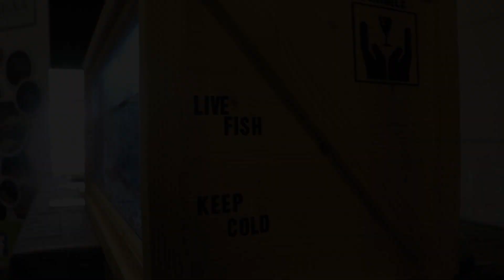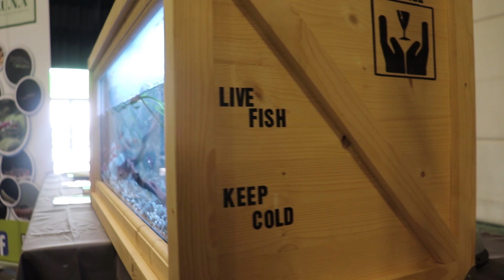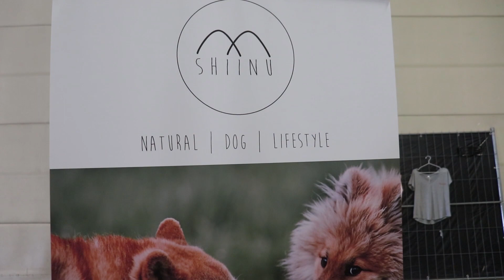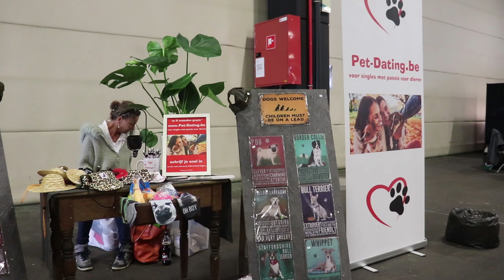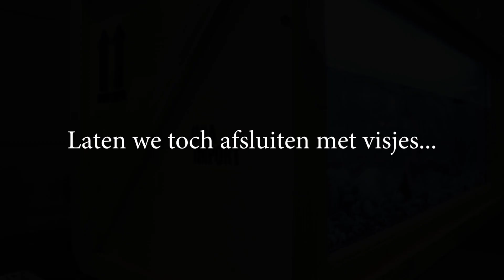PETSOTIC 2019 - EEN BEESTIGE VIDEO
Op 8 september was er naar jaarlijkse gewoonte Petsotic, een beurs voor de dieren liefhebber. Deze beurs is niet enkel gericht op vissen maar vooral op ander huisdieren. Dus een video totaal buiten mijn comfort zone...

► Om mijn kanaal en hobby verder te kunnen uitbouwen, is iedere donatie welkom. Hiermee kan ik in de toekomst beter materiaal aankopen.